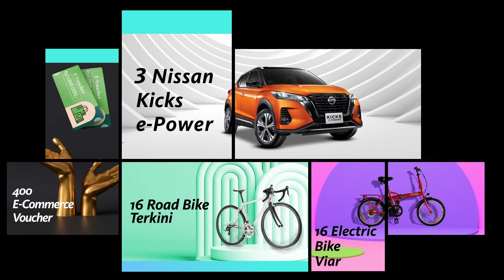Buka Maybank Tabungan di M2U ID App, menangkan Toyota Corolla Cross/Nissan Kicks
Buka Maybank Tabungan/Tabungan iB via M2U ID App mudah dan praktis, bisa di mana saja dan kapan saja. Tidak hanya itu Kamu bisa raih kesempatan untuk menangkan mobil Toyota Corolla Crosss/Nissan Kicks, Road Bike, Samsung S21, Electric Bike Viar dan ratusan hadiah lainnya dalam program undian My Happy & Lucky Bank.

Kumpulkan poin sebanyak-banyaknya dengan gunakan produk Maybank lainnya dan ajak juga teman untuk ikutan yah biar bisa tambahin poin Kamu.

Download M2U ID di Play Store/App Store dan buka Maybank Tabungan/Tabungan iB via M2U ID App serta transaksi, raih hadiahnya!

Periode hingga 31 Maret 2022. Syarat & ketentuan berlaku.

Download M2U ID App!

Kunjungi website kami maybank.co.id dan dapatkan informasi menarik dalam mengelola keuangan anda bersama Maybank Indonesia.